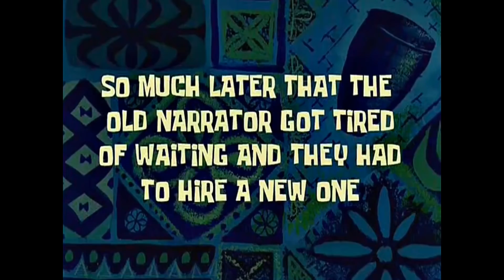HOMBRES VS MUJERES LAS GRANDES DIFERENCIAS - El Varonch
Existen muchas diferencias entre estos dos generos hay cosas que uno puede hacer y el otro NO. Aqui te establezco algunas de las diferencias a mi manera.

Si te gusto este video no olvides SUSCRIBIRTE, comentar alguna otra diferencia que conozcas, y Compartirlo con tus amigos (Si quieres que te salude en un proximo video pues compartelo y mandame una capture de pantalla a una de mis redes de aqui abajo).

MIS REDES📌:

@Jeancafigueroa (Buscame)❤

Republica Dominicana
Youtuber dominicano.